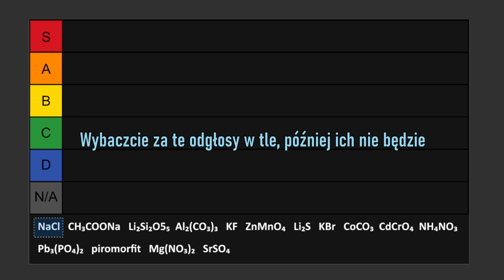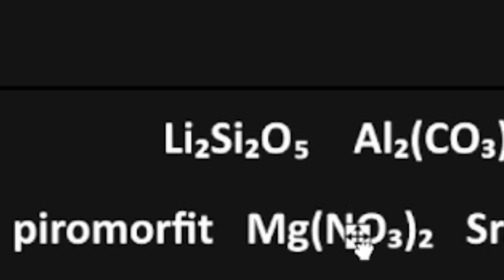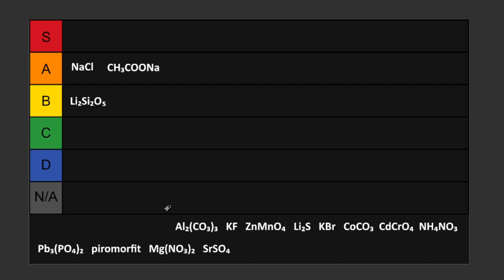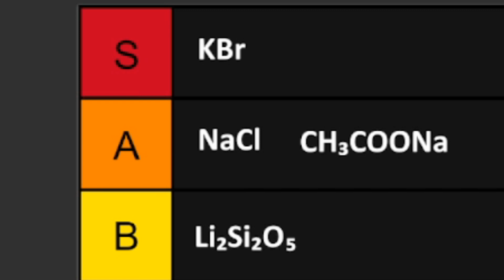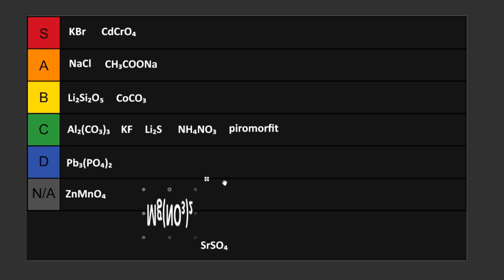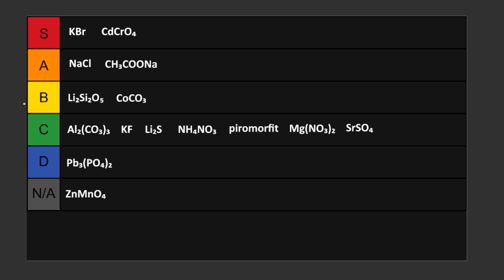Tier Lista Soli, bo mam takie zadanie domowe na chemię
Tak

UWAGA: NIE WYSYŁAJCIE MI DONEJTÓW Z PROŚBAMI O REKLAMĘ, BO WAM JEJ NIE ZROBIĘ.

🌐 UŻYTE:
Źródło info: Wikipedia ft. okazjonalnie inne strony